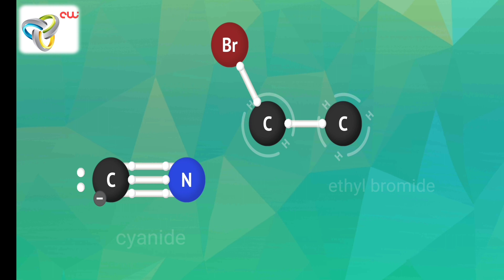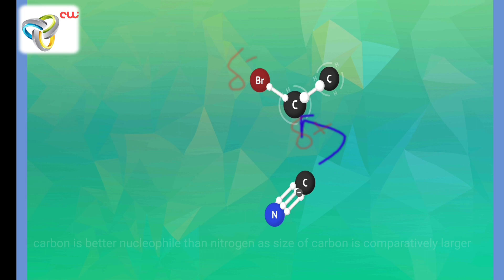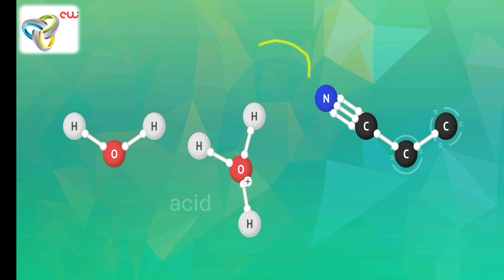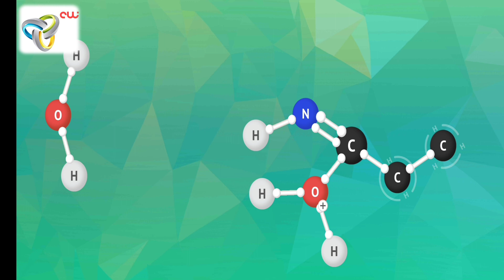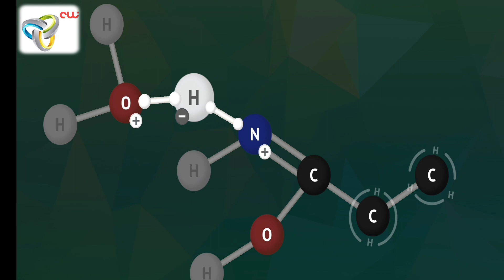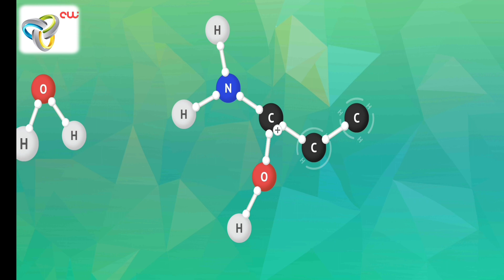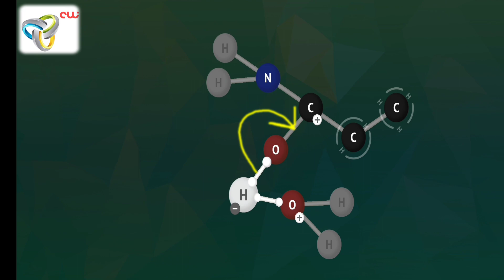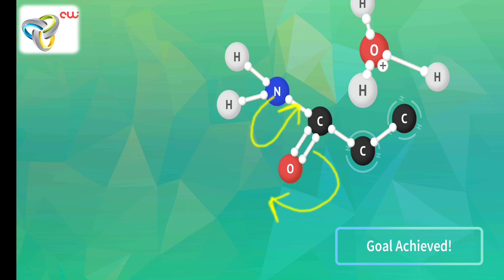Amide formation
12 Organic chemistry